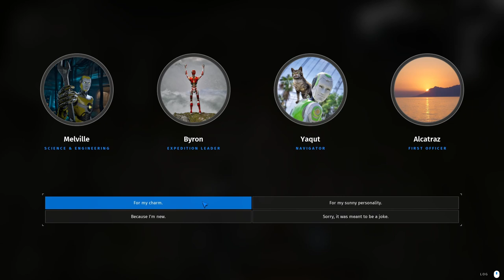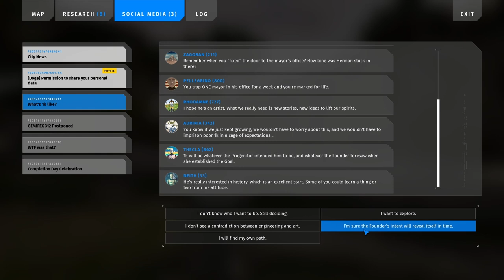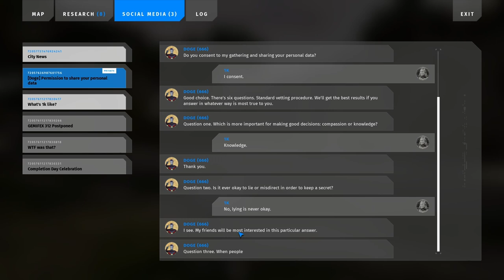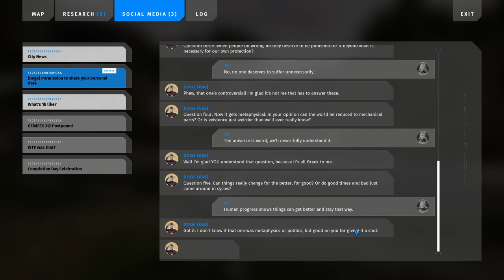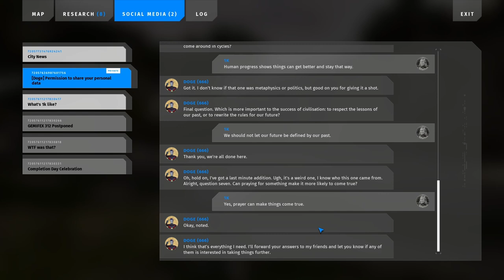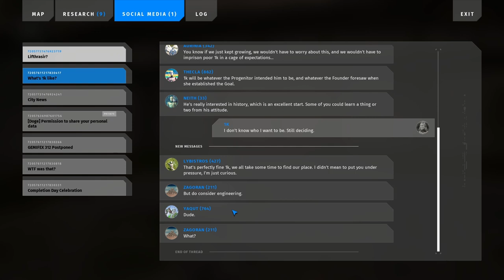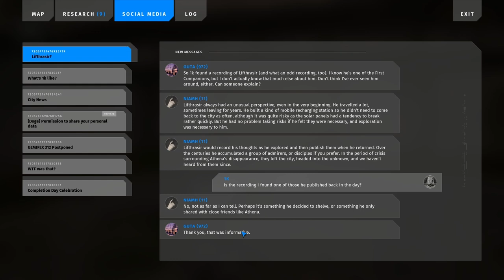The Talos Principle 2 - Let's play - Ep. 03: First tower activated